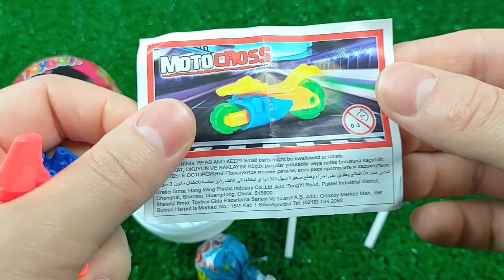ASMR Mukbang 두찜 신메뉴 스팸부대 찜닭먹방 떡볶이 튀김 치즈볼 Spicy Noodles Tteokbokki Chicken Eating.I HIU 하이유,candy